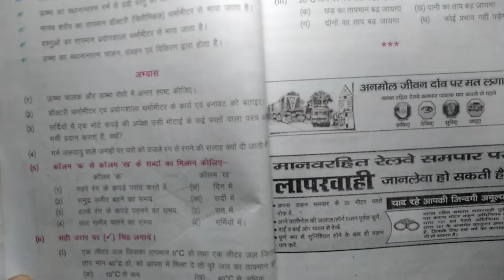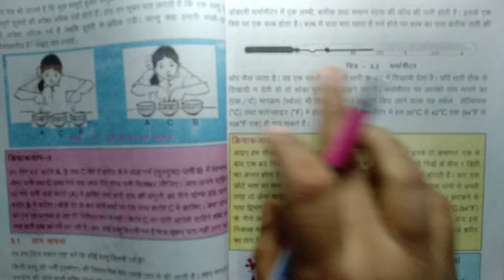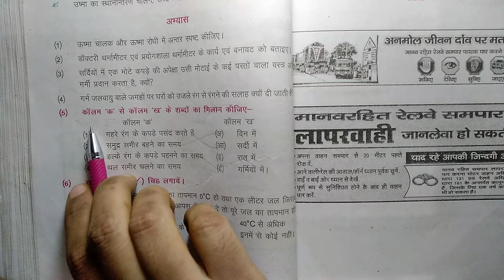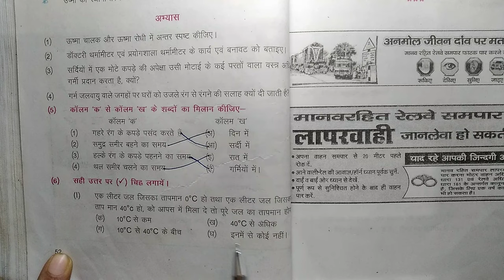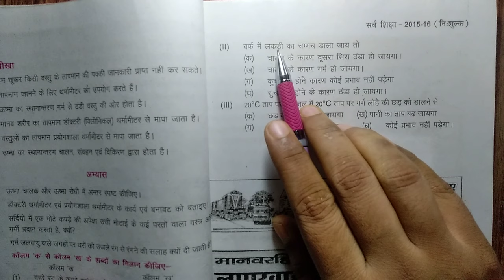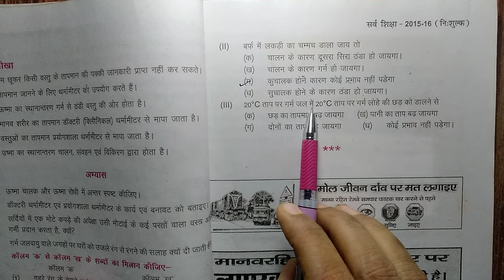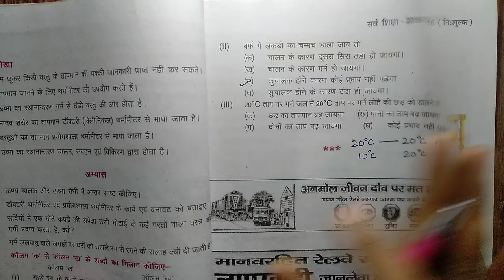विज्ञान...Chapter 3...ऊष्मा...प्रश्न एवं उत्तर....bihar board....Science....